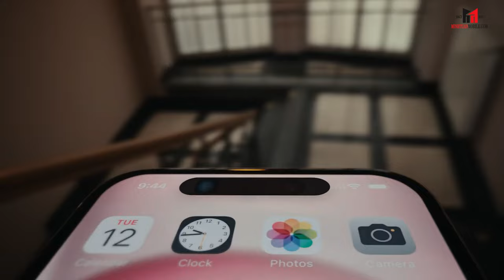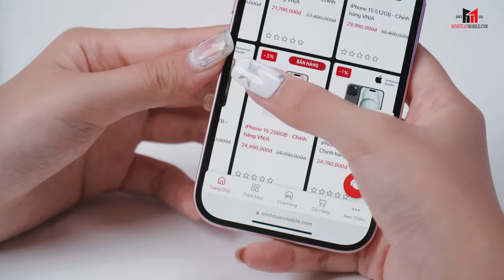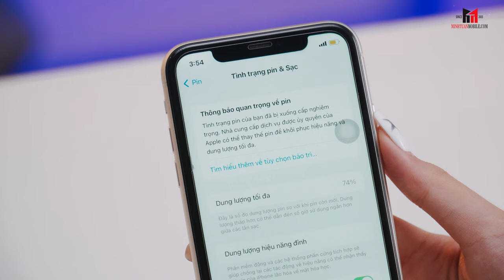Thu Cũ iPhone 11 lên đời iPhone 15 chính hãng VN/A | Minh Tuấn Mobile